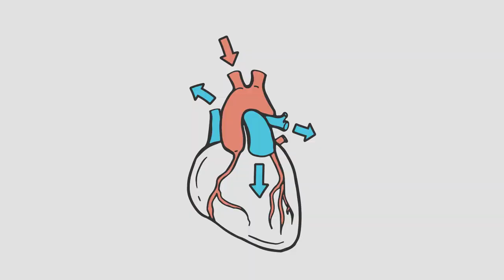СЕРИАЛ: ОСЕННИЕ ЯГОДЫ ЗДОРОВЬЯ. КЛЮКВА | Доктор 24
Почему нужно есть клюкву всем жителям больших городов?

Клюква – кислая непонятная ягода. Как её вообще можно есть? Можно и нужно! Она защищает от осеннего обострения цистита и улучшает состояние кожи. А ещё поможет быстрее выздороветь, если вы подхватите простуду, грипп или ковид.

ЭКСПЕРТ: МАРИНА МАКИША - врач-диетолог, нутрициолог